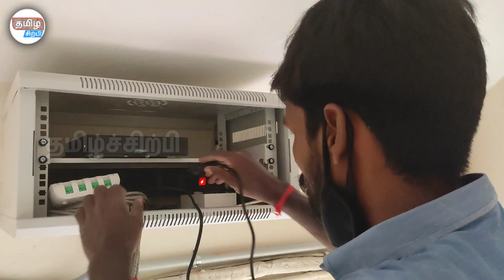8ch DVR and 6 color camera fixing work | Techmixingvlog | vlog02 | TAMILSIRPI | TAMIL